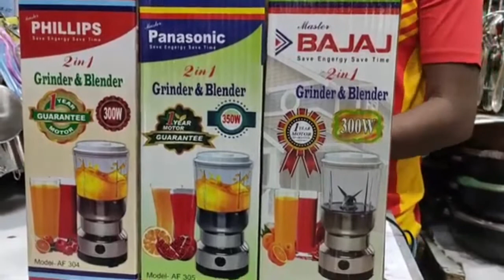17 October 2021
STE Shop bd
বাজাস ফিলিপস পেনাছনি
ব্লেন্ডার  কিনোন গরে বসে
 ঠিকান ঢাকা নিউমার্কেট
মোবাইল ০১৯১৩৯৬৩৩৬৫